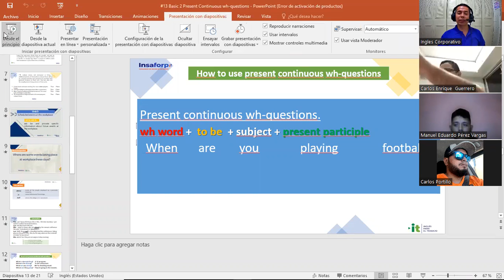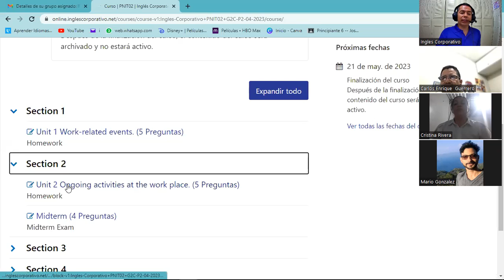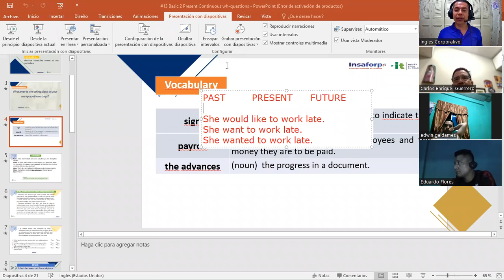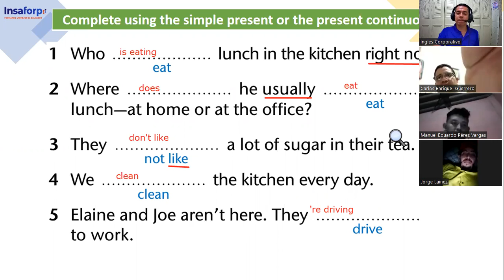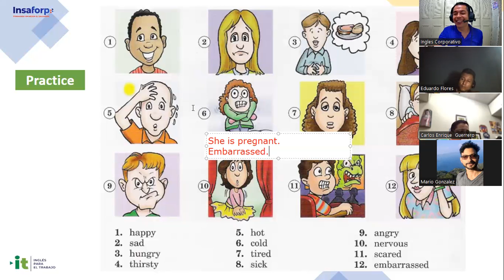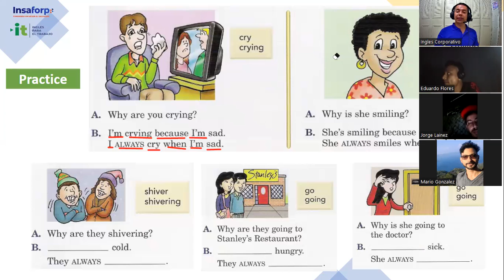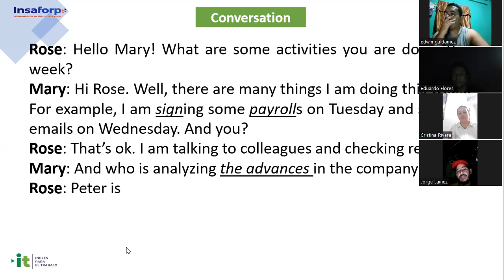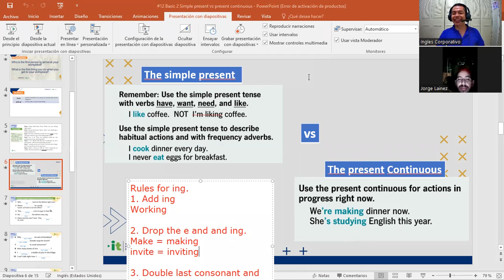Sesión 13-08-05-2023-29750-8048-0061/2023-Gómez-Present Continuous Wh-questions